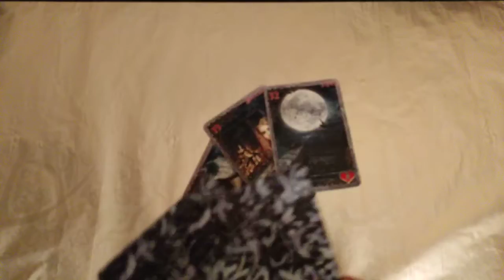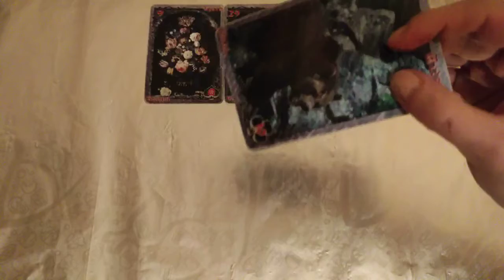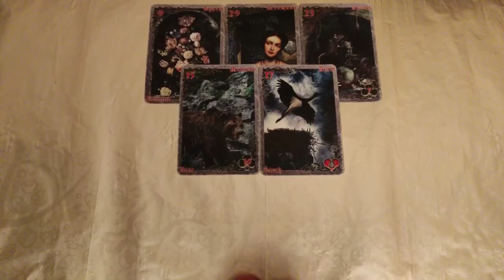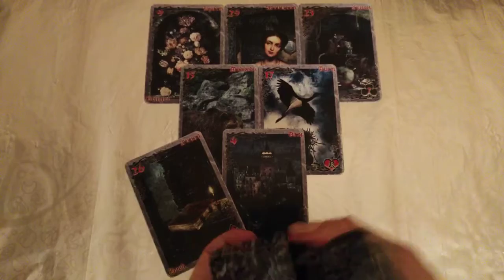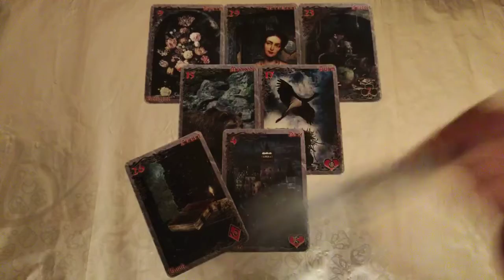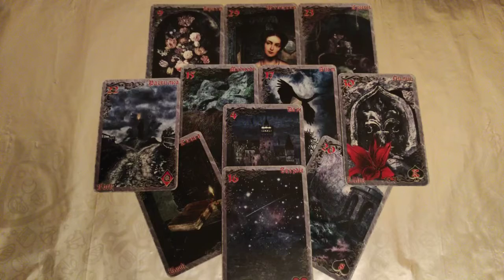Расклад на тему: Кто вам завидует?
Рада видеть вас на моём канале!
Пишите комментарии!